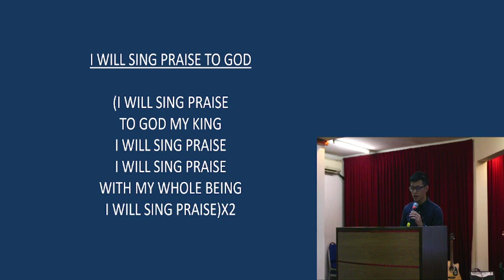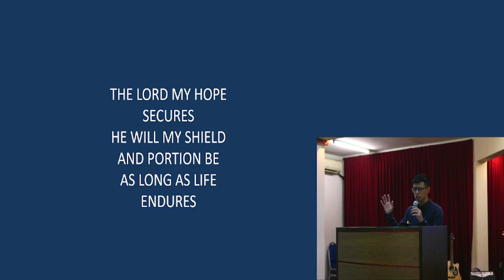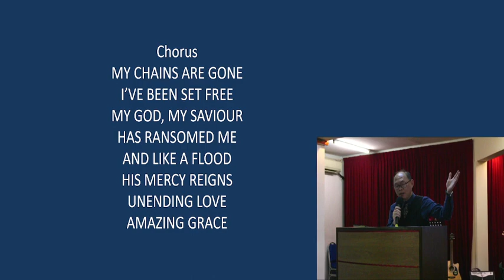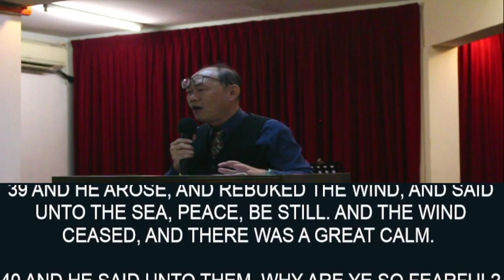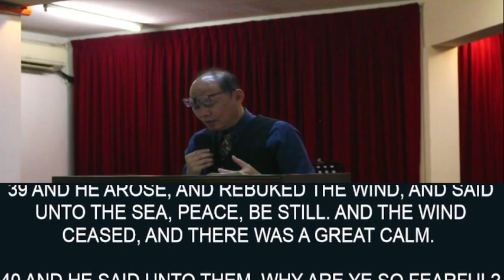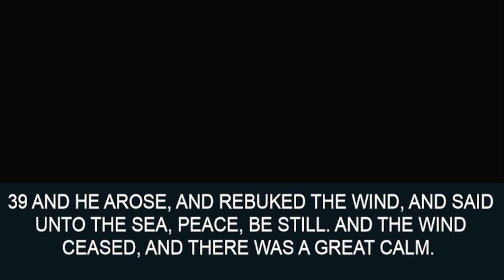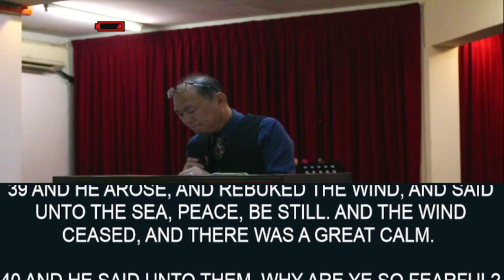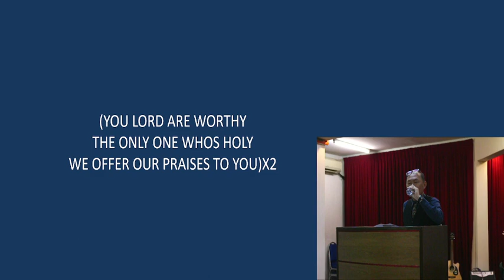Jesus In The Boat - Church Service Ep340